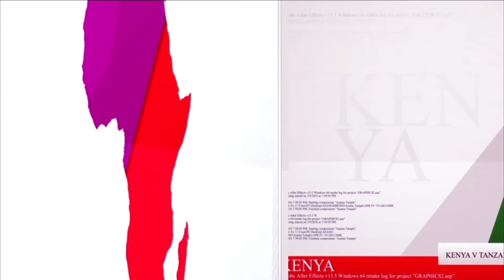EAC MILITARY GAMES (FOOTBALL) Kenya 1 vs 2 Tanzania ALL GOALS AND FULL TIME HiIGHLIGHTS.